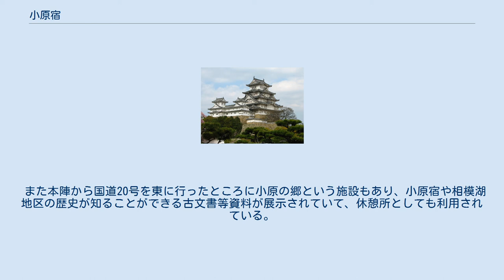小原宿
小原宿（おばらじゅく）は、甲州街道の9番目の宿場町であり、現在の相模原市緑区小原の一部に相当する。
 東西に2町半(約270m)と小さかったが、難所である小仏峠の甲府側に位置するため、重要な宿場であった。
 西隣に位置する与瀬宿と対応して片継ぎの宿場となっており、江戸・小仏方面から来た人や荷物は当宿から与瀬宿を通り越して2つ先の吉野宿へと継ぎ立てるが、信州・甲府方面から来た人や荷物は与瀬宿から当宿を通り越して小仏宿へと継ぎ立てられた。
つまり江戸方面から甲府方面に向かう場合のみこの宿場を利用できる。
前後の宿場は、小仏宿＝(小仏峠)＝小原宿＝与瀬宿となっている。
 宿の中心となる本陣であるが、当宿の本陣は清水家の建物が使われた。
この本陣を利用したのは信州諏訪藩、高遠藩、飯田藩の大名と甲府勤番の役人であり、本陣に泊まりきれない家来などは脇本陣や別の旅籠などに泊まった。
 旅籠は七軒あり、一般の旅人だけではなく身延山や富士山への参拝客も泊まっていたという。
 甲州街道小原宿本陣 現在の神奈川県に当たる地域には東海道と甲州街道合わせて26軒あったが、現在建物として残されているのはこの小原宿本陣だけであるため、貴重な建物となっていて、平成8年2月13日に神奈川県重要文化財に指定された。
またこの本陣の前には高札場が復元されている。
 毎年11月3日には小原宿本陣祭が行われ、大名行列、茶会、大道芸などが催される。
 現在相模原市によって整備されている。
 また本陣から国道20号を東に行ったところに小原の郷という施設もあり、小原宿や相模湖地区の歴史が知ることができる古文書等資料が展示されていて、休憩所としても利用されている。